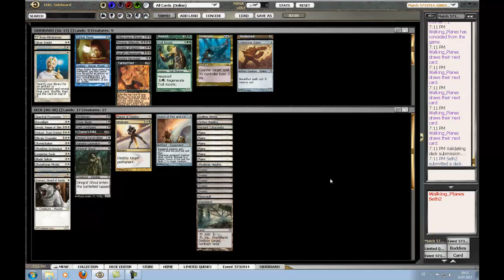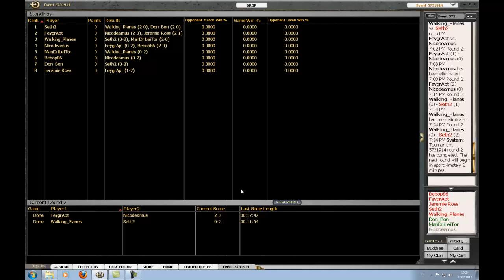CubeDraft #4 - Runde 2 - Silvio Wagner / Bernhard Lehner - Spielraum Wien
Silvio Wagner und Bernhard Lehner versuchen graue Cube Theorie in spannende Praxisbeispiele umzuwandeln.